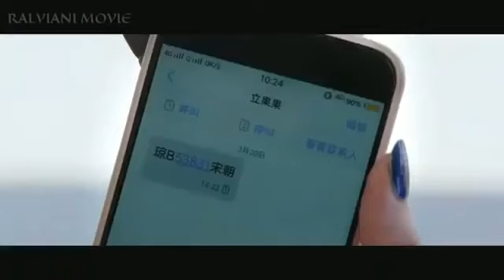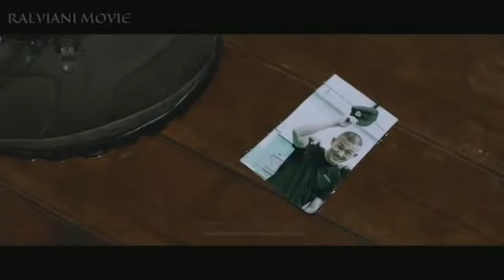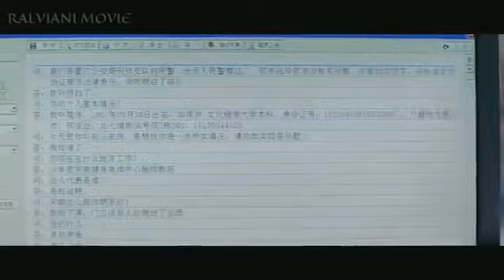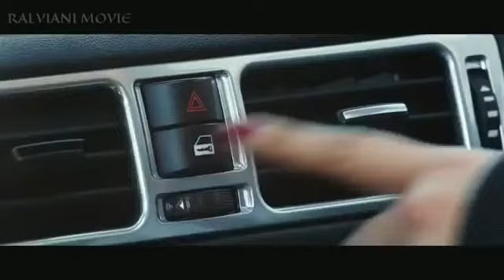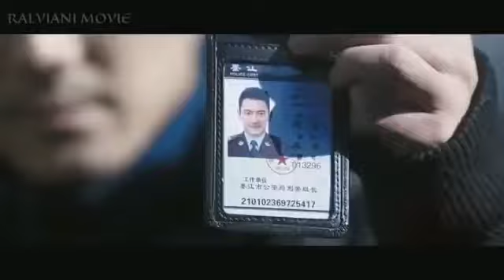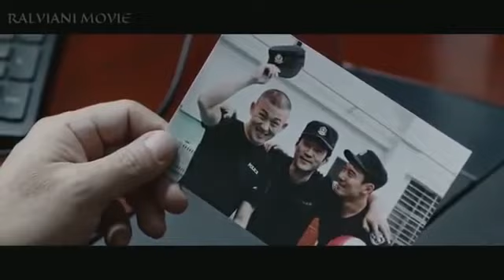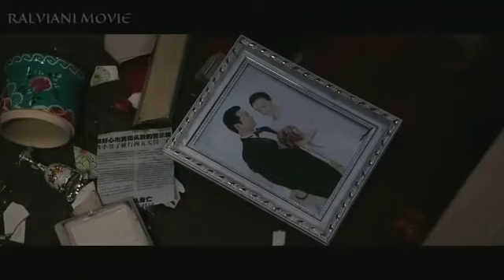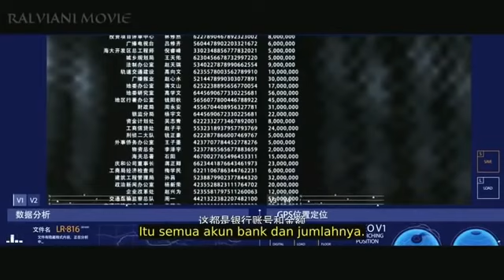Film aksi geng mantan mafia the blizzard (sub indo)full movie hd 2019 film terbaik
film zombie,
film horor,
film lucu,
film indonesia,
film india,
film barat,
film jepang,
film korean,
film hantu,
film adult,
film kartun,
film anak anak,
film barbie,
film action,
film action sub indo,
film animasi,
film alive,
film action indonesia,
film aksi,
film action,
film action terbaru,
film action 2020,
film action indonesia,
film action korea,
film action terbaru sub indonesia,
film action terbaik,
film action barat terbaru 2020 sub indo,
film premiere,
film premiere indonesia,
film premiere 2020,
film premiere pro,
film premiere xxi
film perang,
film perang dunia,
film perang terbaru,
film perang kerajaan,
film perang indonesia,
film perang amerika vs irak full movie,
film aksi,
film aksi 2020 subtitle indonesia,
film aksi sub indonesia full movie,
film aksi terbaik sub indonesia full movie,
film aksi terbaru 2020 full movie sub indonesia,
film aksi laga,
film aksi asia terbaru 2020 full movie sub indonesia,
film movie,
film movies,
film movie sub indo,
film movie terbaru,
film movie sub indonesia,
film movie subtitle indonesia terbaru 2020,
film movie action,
film movie action sub indo,
film movie action subtitle indonesia terbaru 2020,
film laga,
film laga terbaru,
film laga indonesia,
film laga 2020,
film laga sub indo,
film laga terbaik,
film laga 2020 subtitle indonesia,
film laga action,
film laga aksi,
film laga asia,
film laga action terbaru 2020 sub indo,
film laga aksi 2020 sub indo,
film laga action sub indo,
film laga asia full movie subtitle indonesia,
film barat lucu,
film barat terbaru 2019 bahasa indonesia,
film barat horor sub indo,
film barat action terbaru bioskop 2020,
film barat terbaik,
film barat bahasa indonesia,
film barat sub indonesia full movie 2019,
film barat action sub indonesia